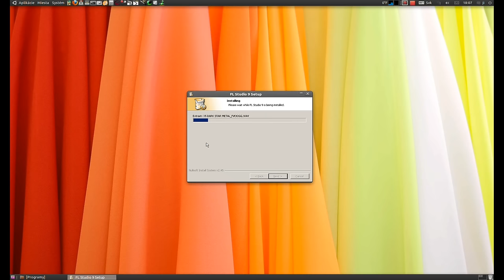installing-fl-studio-demo-on-ubuntu-11.04-under-Wine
OS: Ubuntu 11.04 natty 64 bit, Linux
Programová kategória: Wine
                                          !!! Wine je ako emulátor windows programov !!!
Program: FL Studio 9 demo
Výsledok: je možné nainštalovať a pracovať s týmto hudobným štúdiom pod linuxom